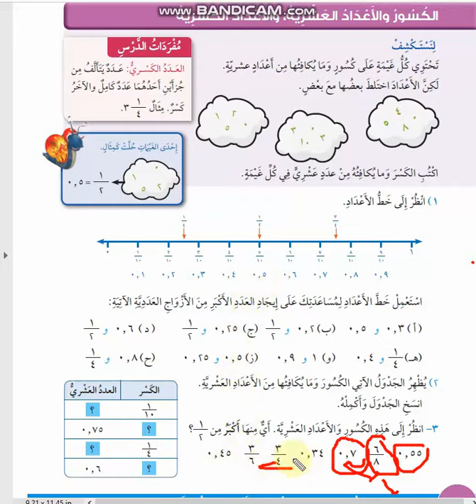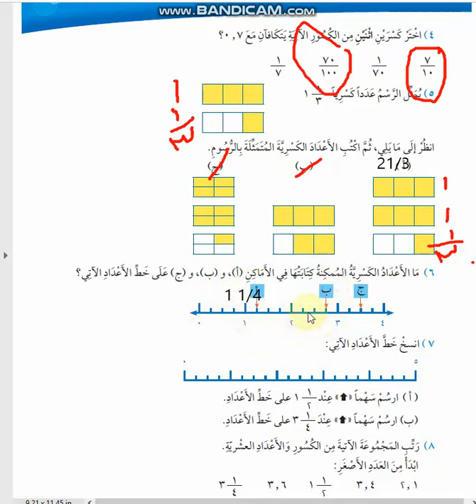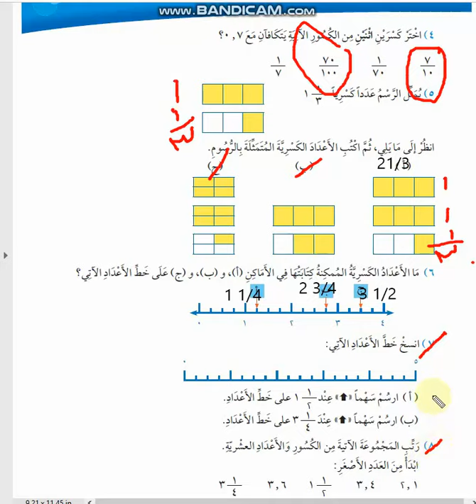الكسور والاعداد العشرية -- رياضيات -- الصف الرابع